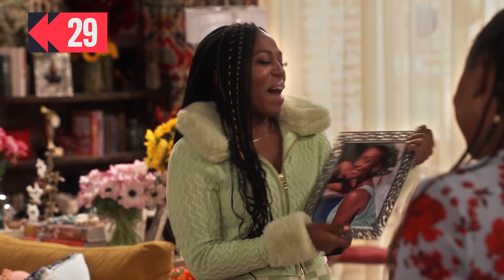Harper Being A Mood for 7 Minutes Straight | iCarly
Harper - she’s “young, cool, and probably the hottest person you’ll ever meet in real life!” 🔥 Since we’ve met her on the iCarly reboot, Harper has been truly an iconic queen that we can’t help but relate to - so that's what we did! Here’s all the times Harper was the biggest mood on the new iCarly!